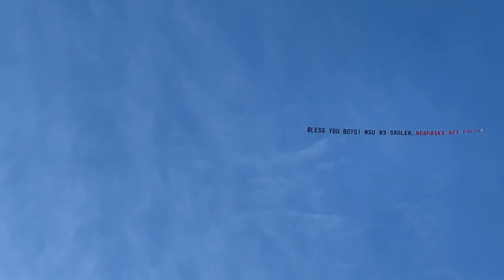Michigan State Vs Nebraska Gameday Vlog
Its a beautiful dayyyy for football!!

Had a fun day planned for the first night game at Spartan Stadium as a student and I wanted to share it with you! Checked out a local cider mill and had lots of fun on campus!